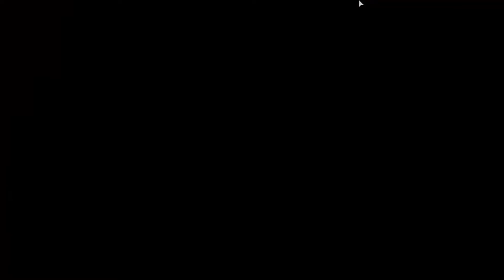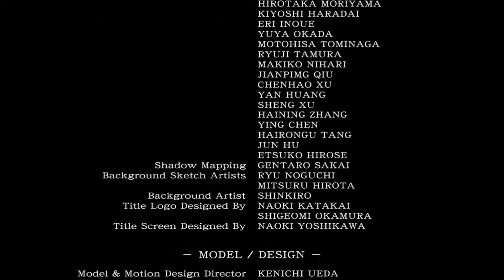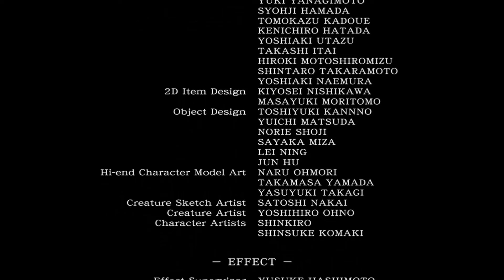RESIDENT EVIL ZERO HD REMASTER // La batalla final vs la Bicho Reina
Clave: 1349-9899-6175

ID: SANTYMAGO

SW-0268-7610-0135